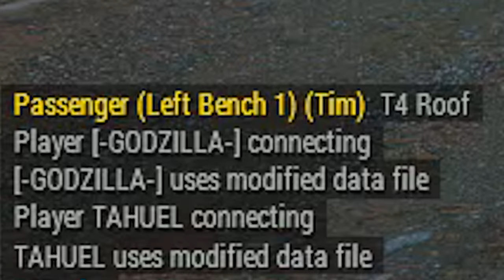ArmA 3 RHS HELICOPTER MONTAGE™ ► KOTH LANDINGS EDITION - EPISODE TWENTY THREE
►►DESCRIPTION◄◄
Hey guys, bit more fancy flying for y'all!

I've been shafted by Uni work, so the uploads have been easing off slightly until I'm on summer break. Either way, I'll be back on Twitch and YouTube from June onwards.

Also want to express the huge thanks for the amazing support on my DayZ video...was not expecting that to blow up quite so much!
Big love for that guys!

Enjoy and see you all soon! :D
-TOMMEH
P.S. Don't forget to watch in 1440p 60FPS! (if your internet can handle it) It takes ages to render with this resolution and framerate but I think the viewing experience makes it worth it :-)

Give the video a rating so I know whether to make more videos like this!

This video was created using some games by Bohemia Interactive, check out for
more information!

Mr FijiWiji - Yours Truly (feat. Danyka Nadeau)